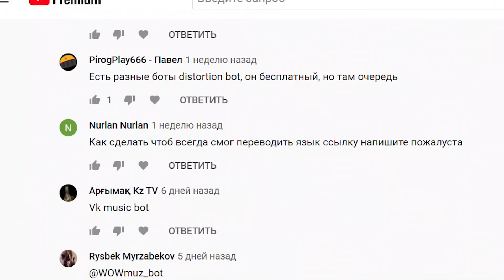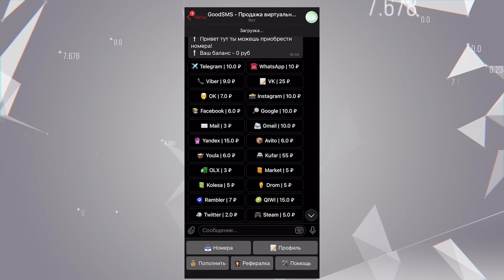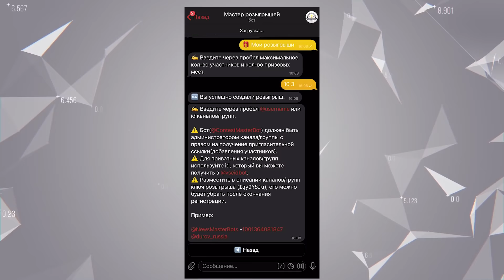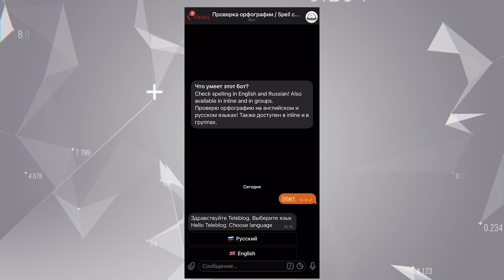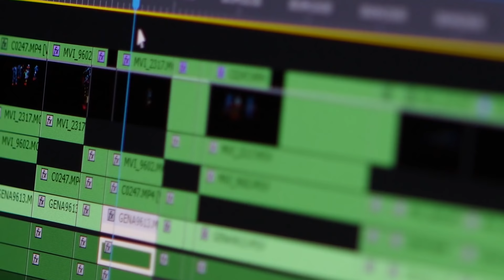10 Ботов Телеграм которые ВАС УДИВЯТ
Представляю вам свежую порция Ботов в Телеграм. Покупка виртуальных номеров для разных задач, загрузка книг и кино онлайн, это самая малость тех роботов, которые я приготовил для вас сегодня. Обязательно досмотрите это видео до конца, ведь данные боты нужны каждому, уверен, вы их будете использовать каждый день.